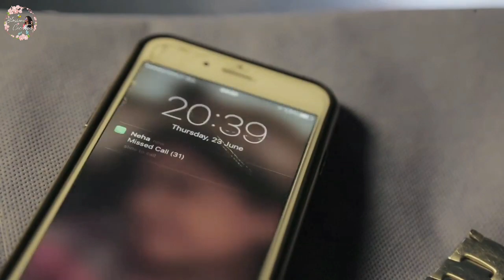🔴ডাক্তার...||Doctor Day||Doctor's Day Poem in Bengali||Happy Doctor's day||Angana||Blossom Creator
ডাক্তার...
কবিতা ডাক্তার
Doctor Day
 Happy Doctor's Day
Doctor's Day Poem in Bengali
Angana
Blossom Creator

কবিতা ও কথা : ডাক্তার
কন্ঠে : সংযুক্তা ঘোষ
আবহ : অঙ্গনা ওঝা

Not only doctor but a warrior, you dismantle every health barrier.

Armed with stethoscope dressed in white.
Against all virus, you are ready to fight.

Life of the patient when in danger.
Role of yours is a game changer.

Someone's husband someone's wife,
You save always people's life.

Facing situation difficult odd.
No doubt you are next to god.

Daktar Poem
Daktar Kobita
doctor bengali poem
daktar bangla kobita
doctor bangla kobita
daktarbabu bangla kobita
doctors day poem
doctors day bangla kobita

Thankyou doctors
National Doctors Day 2021💊/Happy Doctors Day/Doctors Day Greetings/Wishes/Quotes/Thank you Doctors
396 viewsJun 25, 2021